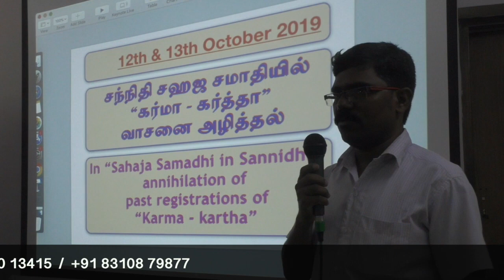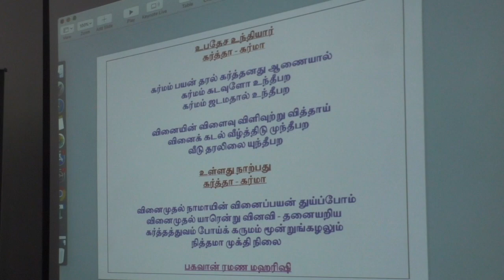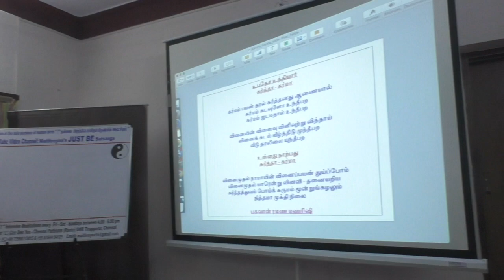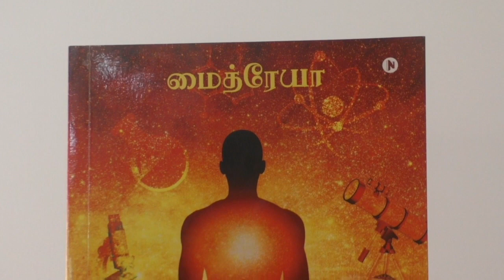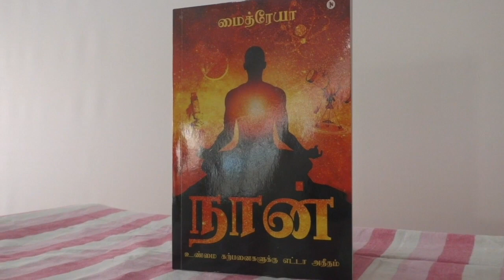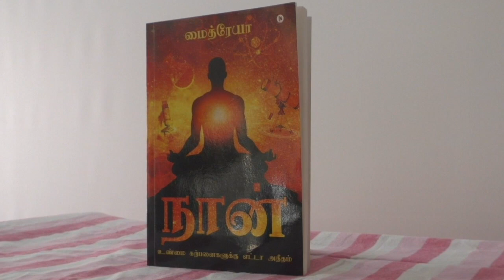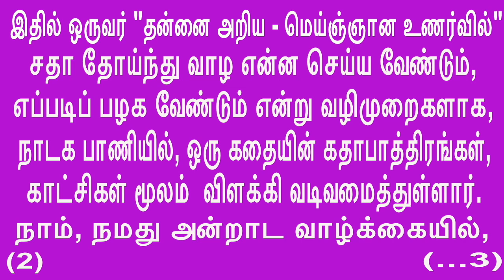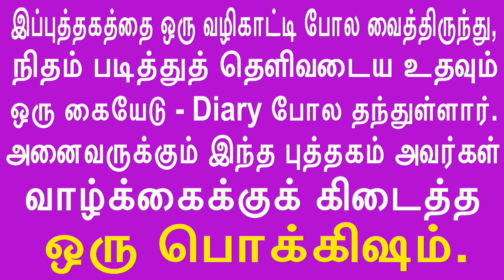Seers have realized that No one is ever bornதன்னைக் கண்டவர்கள் உணர்ந்தது“யாருமே பிறந்தவரில்லை”என்பதே